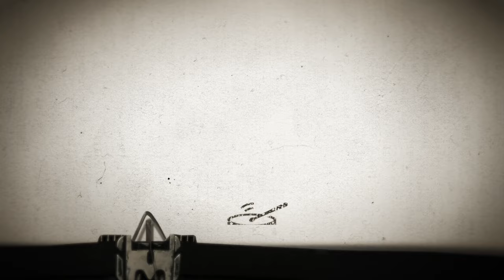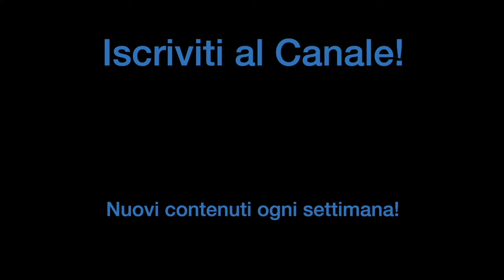Questi FILL hanno UNA COSA IN PIÙ rispetto agli altri! Quale?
Ottieni il 20% di sconto + il 10% extra sui corsi GasTube Drums (solo per oggi), clicca qui